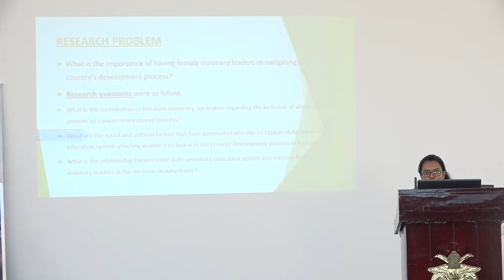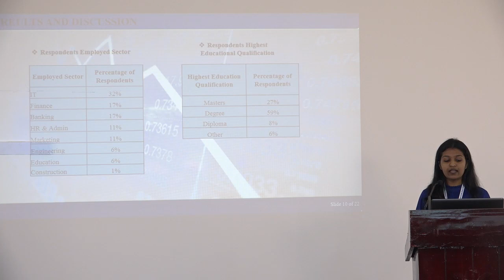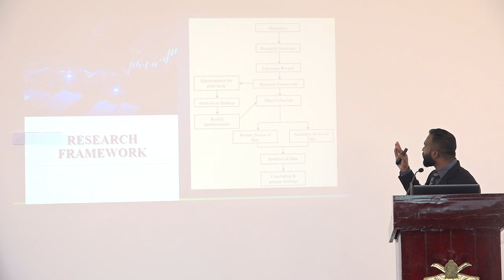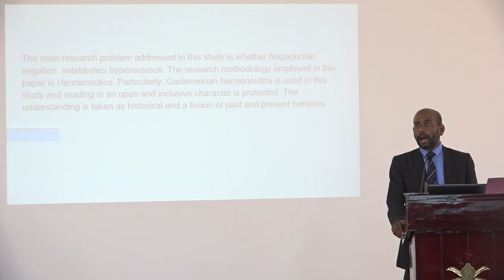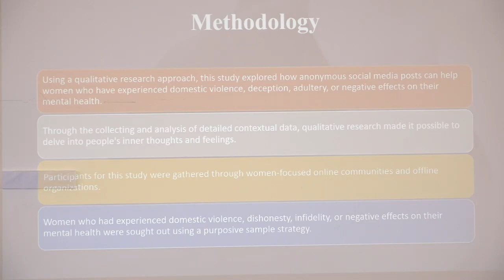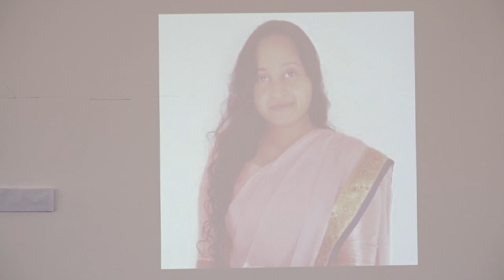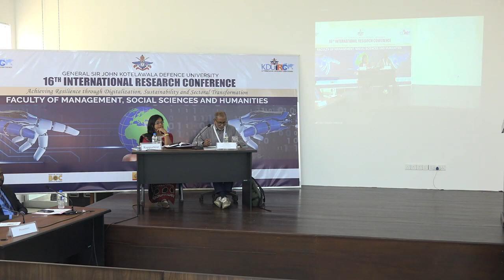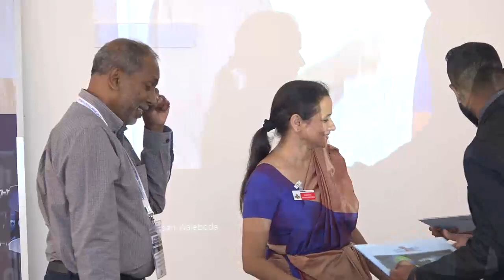MANAGEMENT, SOCIAL SCIENCES AND HUMANITIES : Technical Session I: Social Sciences - IRC 2023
Chairperson
Prof. Nihal Perera
Emeritus Professor of Urban Development Ball State University, USA

Female Visionary Leaders for Development: A Sociological Reading on Importance vs Reality of Gender, Development and State University Education in Sri Lanka – A Case Study
PKGIL Ranasinghe

Social Importance to Encourage Sri Lankan Elders to Play Computer Games
BMTN Rathnayake and GIF de Silva

Analyzing the Economic Impact of Brain Drain and Migration in Sri Lanka
MWGJ Gunasekara, MACA Wijerathne, GD Maussawa, RAD Maduranga, S Thelijjagoda, and CN Wickramarachchi

Study on How Technological Development and Digital Transformation are Applied in Social Organizations in Transforming Themselves to Gain Efficiency and Leadership Competency
CA Chrishanthan

Landslide for Education; A Case Study from the Mitigated Landslide at Kahagalla, Haputhale
C Senavirathna and P Jayasinghe

Exploring the Role of Anonymous Social Media Posts in Empowering Women Affected by Deception and Infidelity: A Qualitative Study
K Anuradha, RPS Kathriarachchi, PRD Wijesinghe, and MVT Kawya